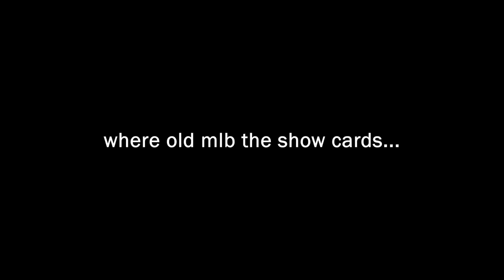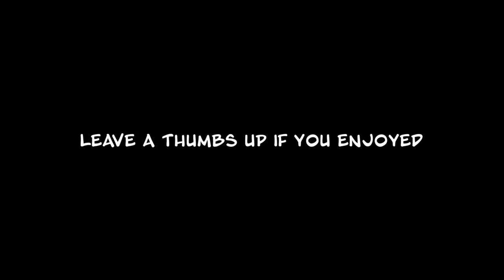I USED CARDS FROM OLD MLB THE SHOW GAMES IN MLB THE SHOW 21 DIAMOND DYNASTY...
USING CARDS FROM MLB 18, MLB 19 AND MLB 20 IN RANKED SEASONS...MLB THE SHOW 21 DIAMOND DYNASTY GAMEPLAY.